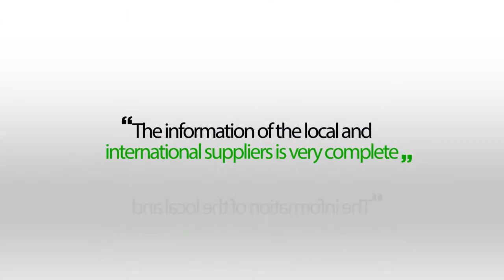Fabio Sanchez El Empaque ENG 2